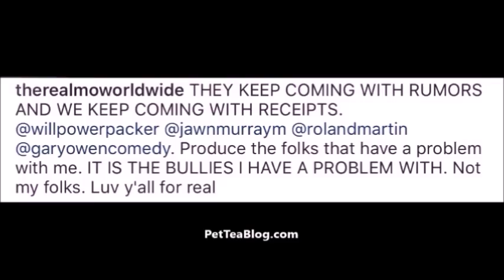Mo'nique Proves she's not Hard to Work with 👀